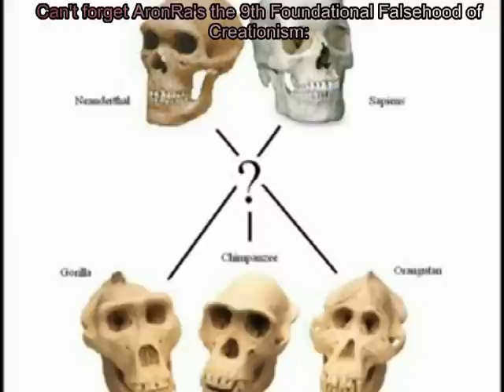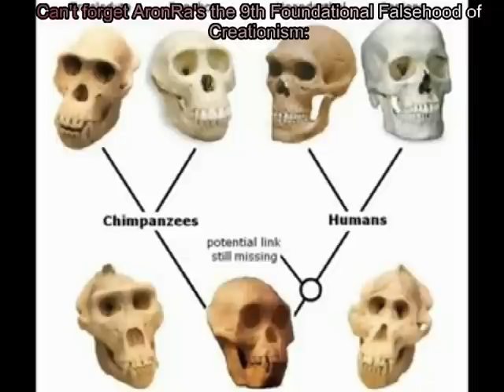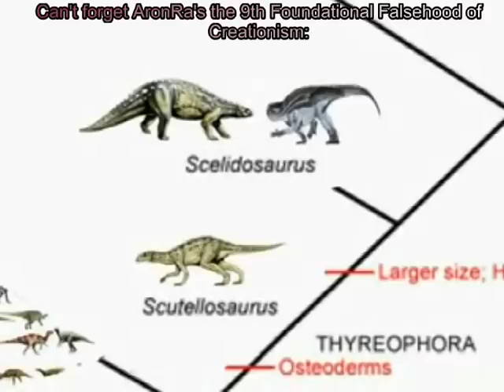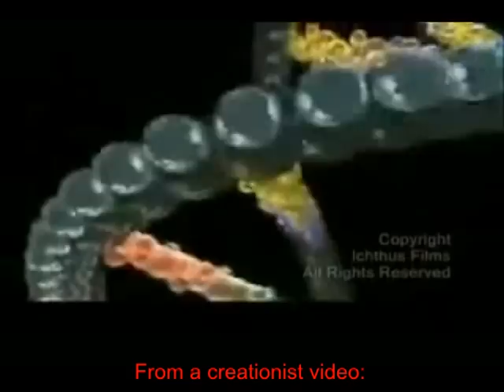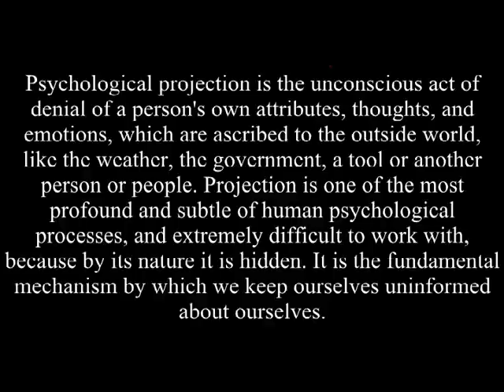Response to Evolution A DECISION OF IGNORANCE part 3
This is a response to Evolution - A DECISION OF IGNORANCE - What We Now KNOW From REAL Science THE DEMISE OF EVOLUTION. As always the creationist argument is made of fail, but that is what pwnage is for.

Why Evolution Does Not Contradict The Second Law Of Thermodynamics - The Atheist Experience #600 on the FFreeThinker channel: